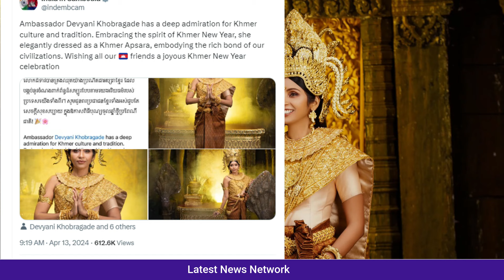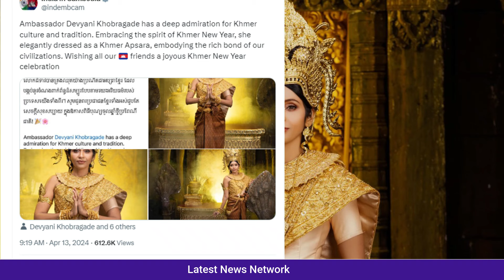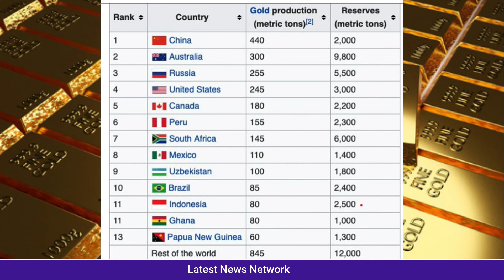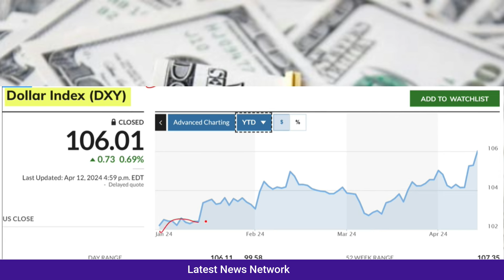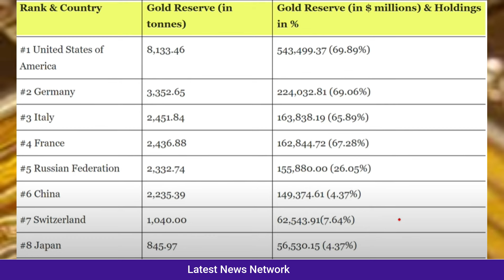सोने की खरीद पर मचा हड़कंप||कंबोडिया में भारतीय दूतावास पर बिबाद||अप्सरा अवतार में देवयानी खोबरागडे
Devyani Khobragade in the avatar of Apsara
There was a stir over the purchase of gold
Destruction at the Indian Embassy in Cambodia
अप्सरा के अवतार में देवयानी खोबरागडे
सोने की खरीद पर मचा हड़कंप
कंबोडिया में भारतीय दूतावास पर बिबाद